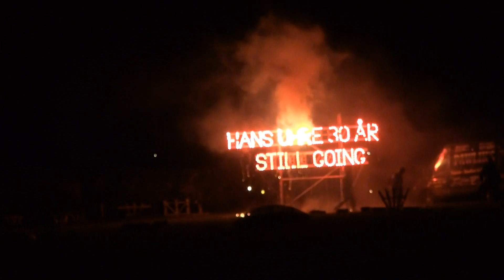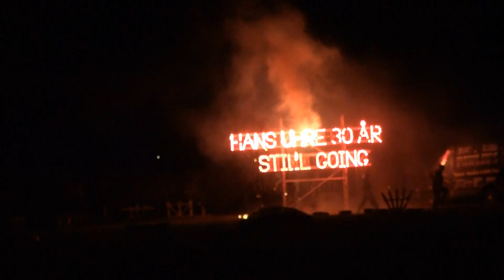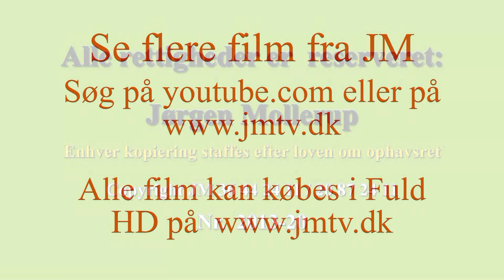Vordingborg Festuge 13 Fyværkeri